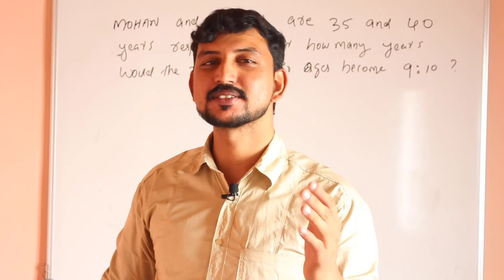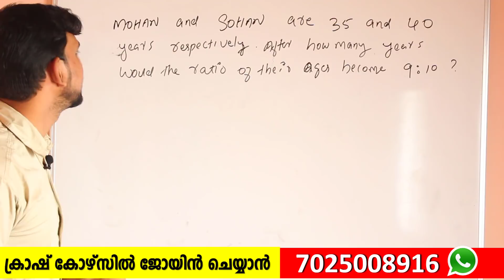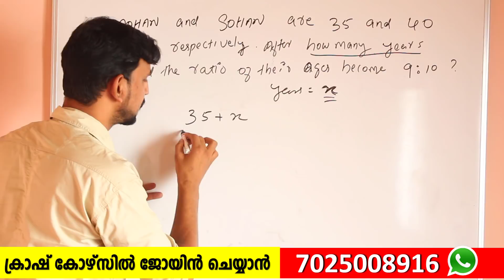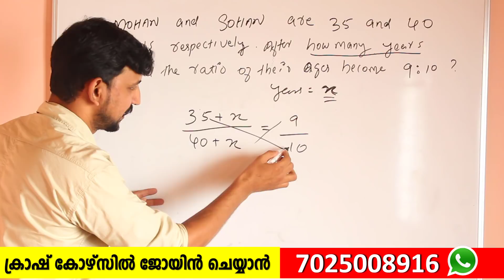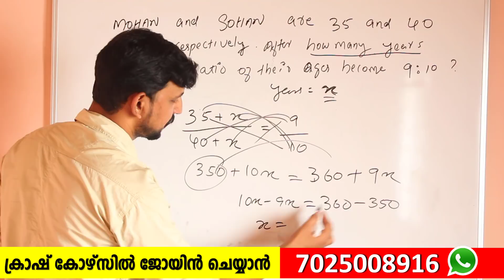Police Constable Maths Model Questions | Kerala PSC 2018| Chapter#249 | A2Z Tricks Kerala PSC Maths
Kerala PSC Police constable maths questions and explanations..